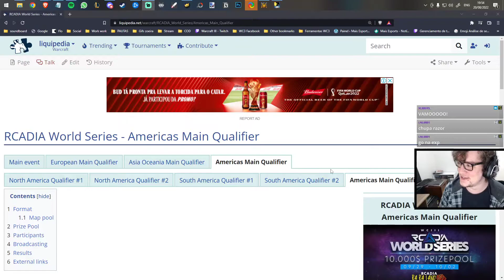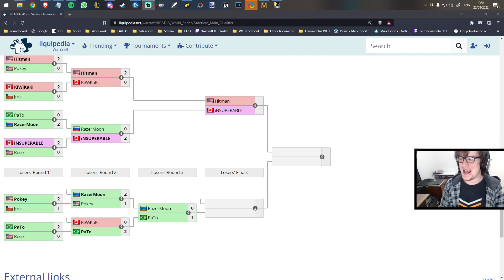WARCRAFT 3 REFORGED: PaTo (Elfos) vs. RazerMoon (Elfos) | RCADIA Americas Losers J3